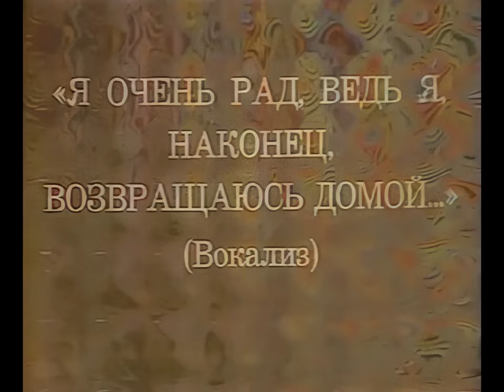Game Over - Trollface Quest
Composer: Arkady Ostrovsky
Platform: PC
Ripper: Pickelhaube